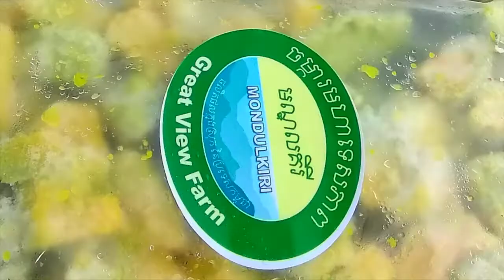Avocado Ernten Aug 2022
3. Jahre Avocado Ernte von unserem Garten in Südosten Kambodscha (Mondulkiri Provinz)
Viele Sorten von Avocados zu ernten
(Deutsche Title)